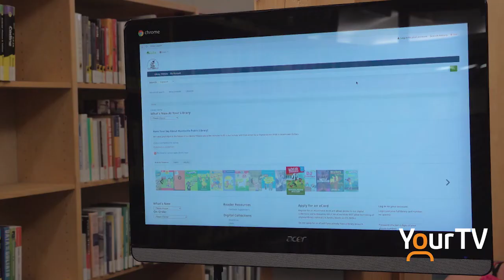Big Brothers Big Sisters of Muskoka and Huntsville Library are running a Yard Sale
You can help support Huntsville Public Library and Big Brothers Big Sisters of Muskoka by either cleaning up some of the clutter collecting in your home, or searching for treasures this September.

This segment was featured on Cogeco News, part of the TrulyLocal programming available on YourTV, exclusively on Cogeco Ontario.